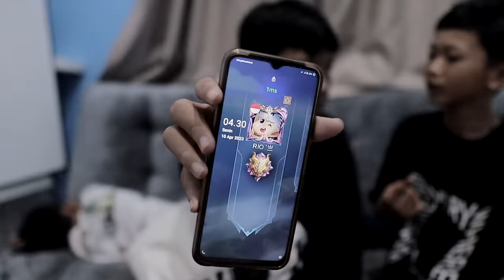PRANK TELAT SAHUR! YUSUF NANGIS KEJER KARENA GA PUASA